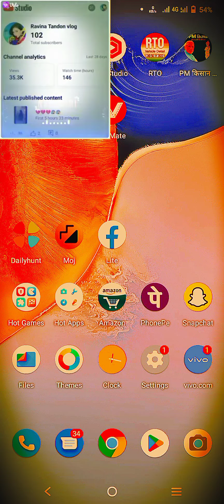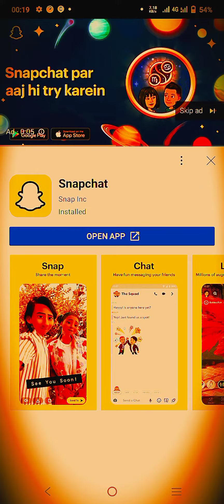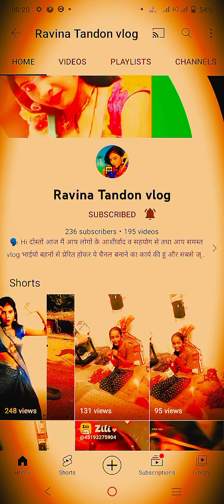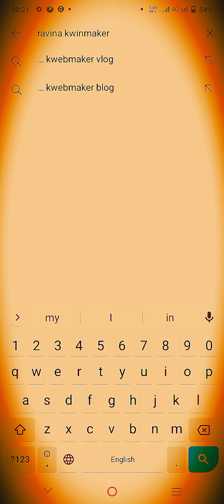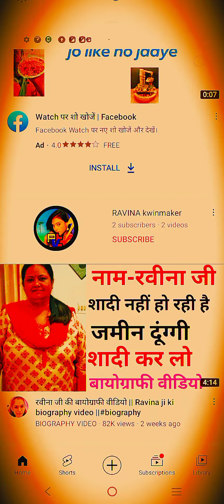Channel hack ho gaya 🙏😭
वीडियो बहुत ही sekret में बनायें।
    क्योकी चैनल हैक होने से बचें